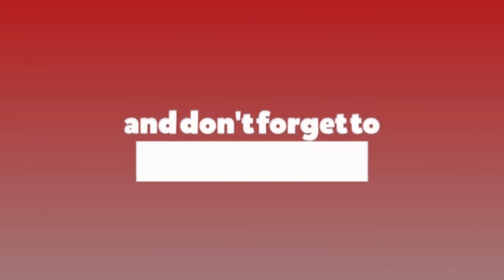नेपालको जीडीपी आकार बढ्यो